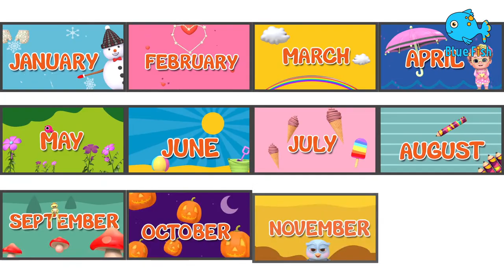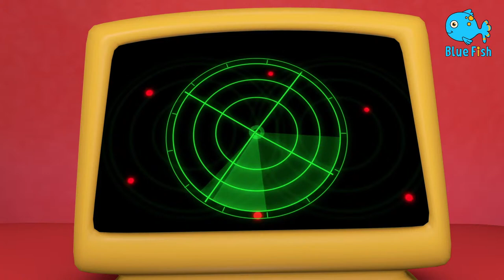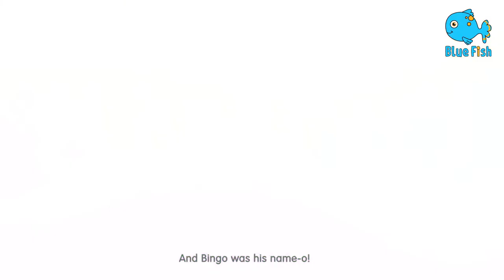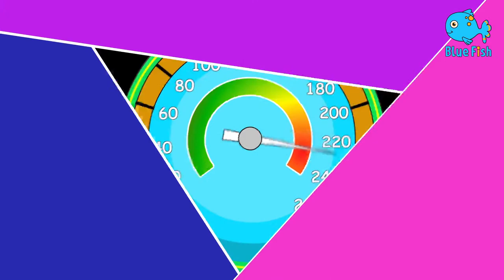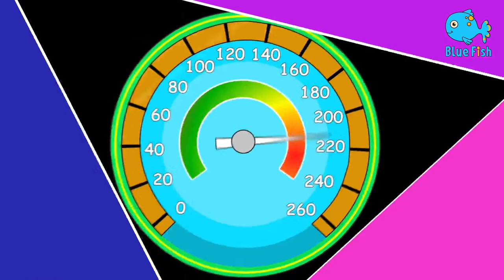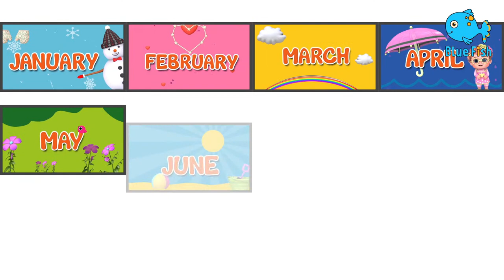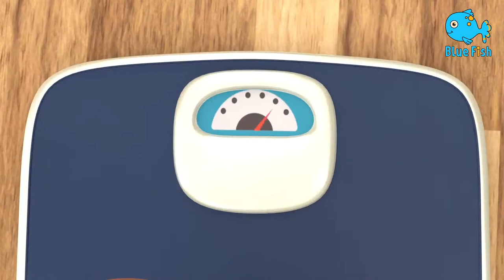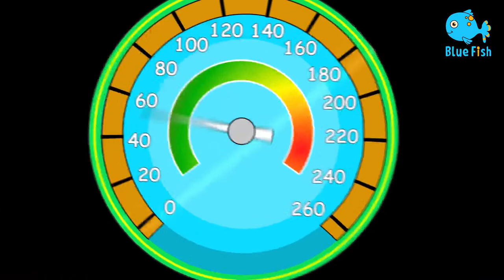Learn Alphabets For Kids | Learn Alphabets For ToddlersS3.E8 | Kids A to Z | Kids Learning Videos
Learn Alphabets For Kids | Learn Alphabets For Toddlers | Kids A to Z | Kids Learning Videos